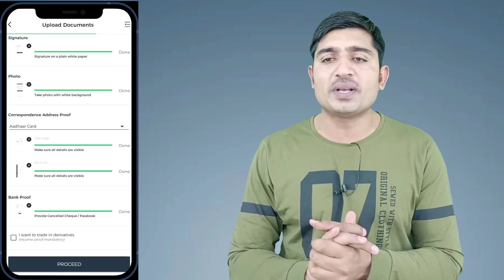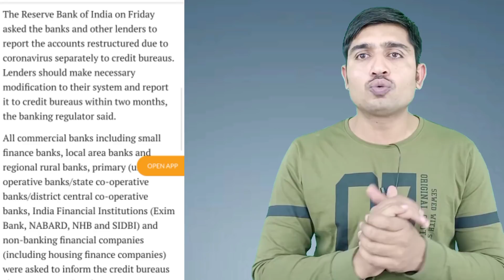RBI New Catalogue For Loan Moratorium Restructuring,Loan Default. RBI Big Updates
5paisa.com is making Investing easy and rewarding. 5paisa.com is one of the top discount brokers in India. It has 12 Lakh+ clients & 70 lacs+ App users.

घर बैठे बिल्कुल मुफ्त में Mutual Fund KYC and Trading/Demat
अकाउंट खोले  बिना किसी पेपर के और पाएं 500 इनाम -
Click Here -

घर बैठे बिल्कुल मुफ्त में and Get 500 Rs with Upstox

Free Account with 100 rs cashback
Click Here-

RBI NEW POLICY FOR LOAN MORATORIUM RESTRUCTURING,
RBI NEW POLICY FOR LOAN MORATORIUM,
RBI NEW POLICY FOR LOAN RESTRUCTURING,
RBI POLICY FOR CREDIT REPORT,
LOAN EMI MORATORIUM,COURT ON MORATORIUM,
SUPREME COURT ORDER ON MORATORIUM,
SUPREME COURT DECISION ON LOAN EMI MORATORIUM,
MORATORIUM LATEST UPDATE,RBI ON LOAN EMI MORATORIUM,
IF LOAN EMI NOT PAID,LOAN NA BHARE TO KYA HOGA,
MORATORIUM ORDER,RBI NEW UPDATE ON LOAN,